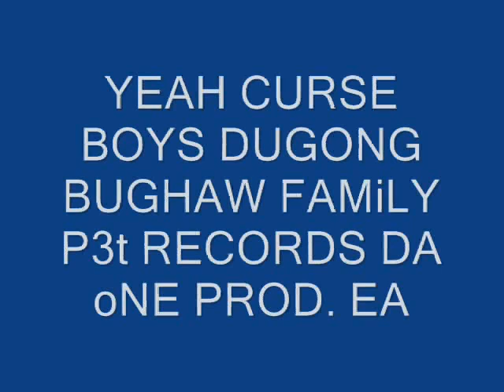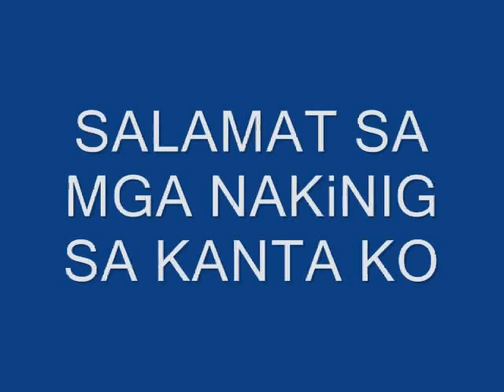DUGONG BUGHAW (EAZY G) - PARA SAYO (DEDiCATED SA EX COE)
MAGANDA TO SAKTO SA PANLASA NYO